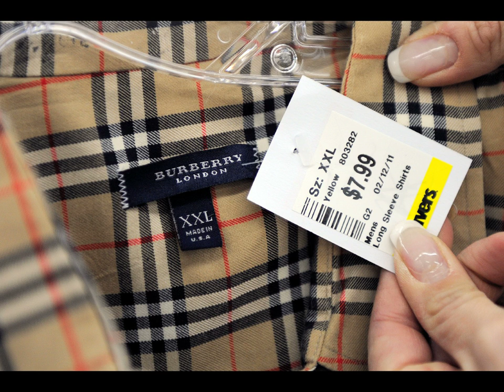Savers Grand Opening Bristol CT Slideshow 3-2-2011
3/2/2011 Mike Orazzi | Staff
The fashion show at the Savers as part of the store's grand opening in the Bristol Plaza on Wednesday night.